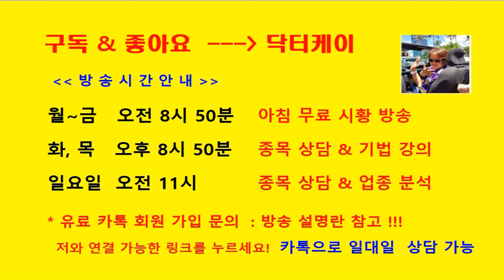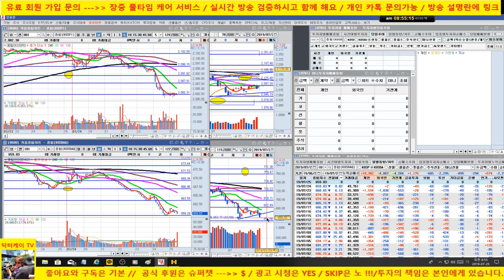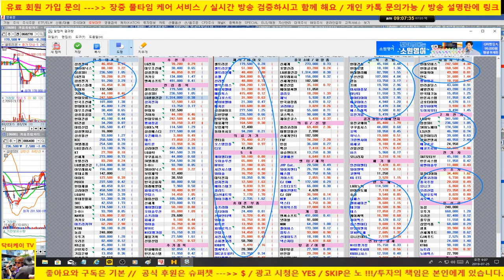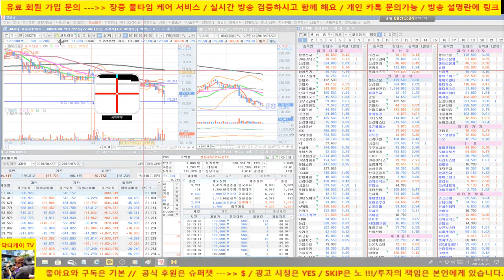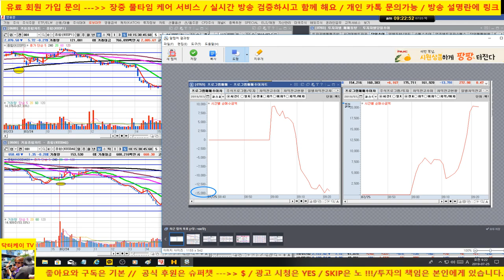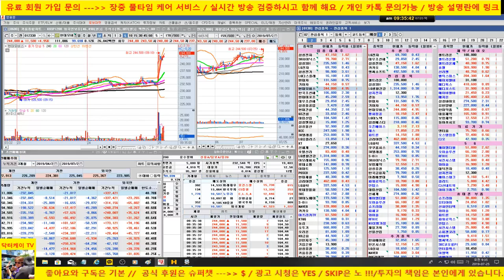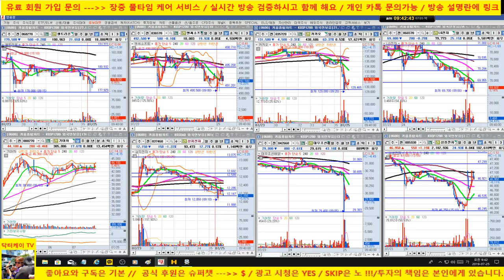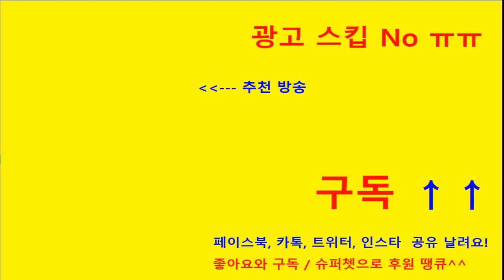[주식]시장 무너집니다/일본 수출규제/북한 미사일 발사/저항권에서 선물 외국인 대량 매도 출회/190725/닥터케이 주식아카데미/무료 주식방송